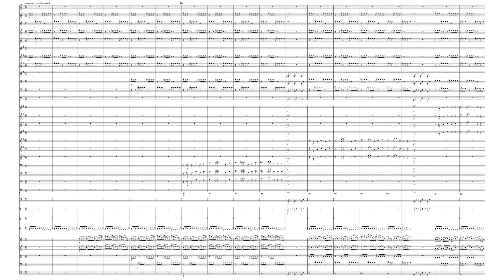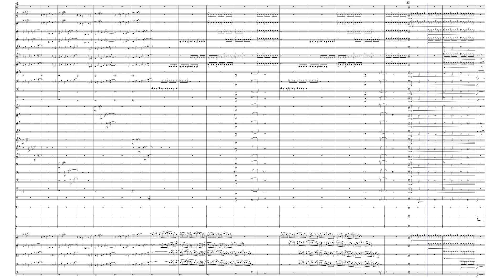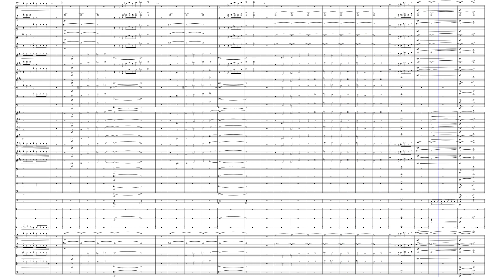Cathedral Symphony mvt 4 The Tower by Dominic McGonigal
When the London Medical Orchestra commissioned me to write something for their 70th anniversary, neither of us expected a symphony. The inspiration came from cathedral architecture, the grand entrance of the West Door, the Nave that draws the eye from arch to arch, the serenity and peace of the Choir and the magnificence of the Tower. The ideas grew from sketches in my notebook to great arching structures, linking the movements and developing with each iteration. My personal favourite is the 3rd movement, The Choir, with its extraordinary sense of space and intimacy, recalling the peace in the choir of Beauvais Cathedral (still the tallest in the world). It's a great piece to play as well as listen to.
Scored for full orchestra. 2 (+ opt picc) 2 (+ opt cor) 2 (+ opt b cl) 2 (+ opt cbsn) 4331 Tp Perc (1) Strings
20'.